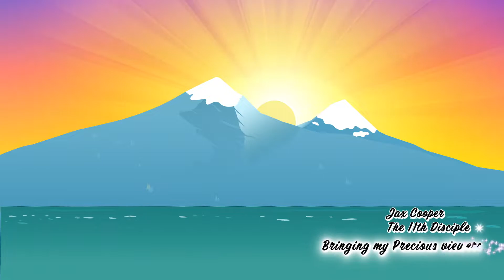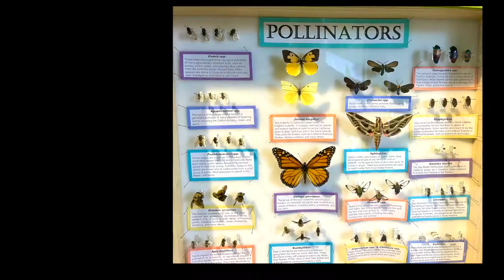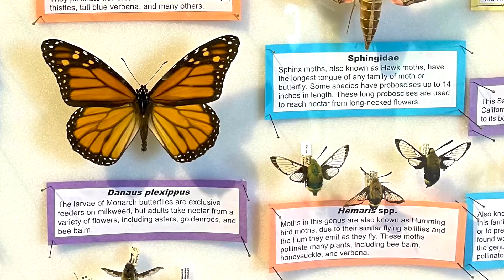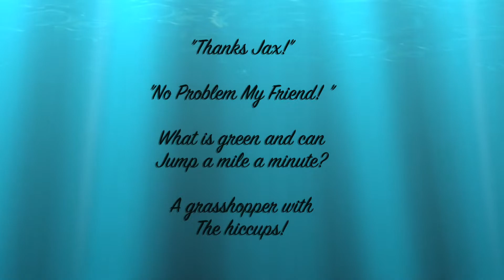How to love insects by using humor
This is fun and educational! Please watch with your kids or you if you're still a kid!